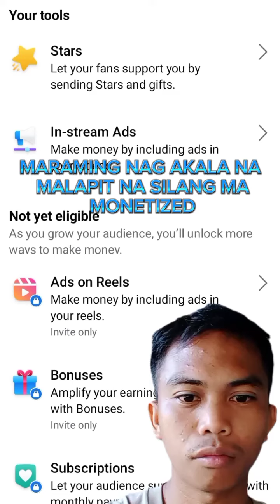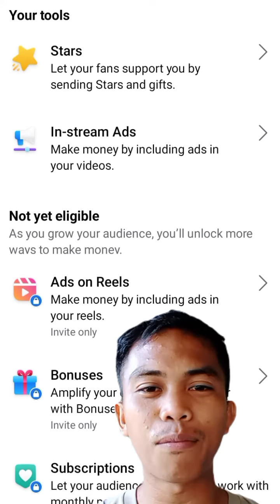BAGONG UPDATE NI FACEBOOK AKALA NG IBA MONETIZED NA SILA?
Bagong update sa Tools kala ng iba Monetized na sila